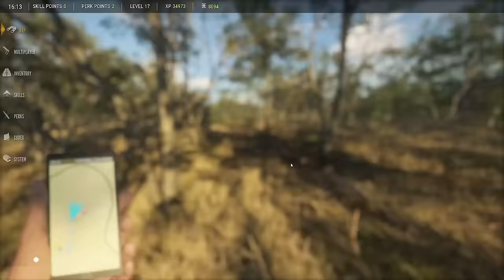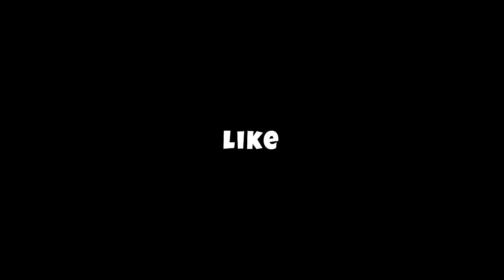Hunting Lions, Alligators & MORE...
Follow This Channel NOW:   @SnipingSoup

Music in video: Dem Lethal Shorts - Thompson Town Flowers